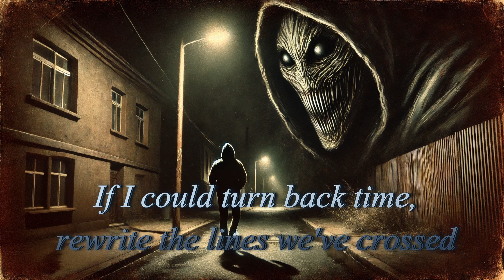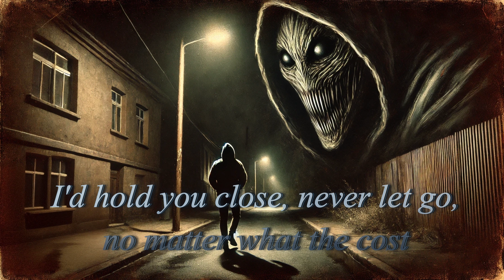Mavvrik Music - Loneliness, My Old Friend [Remastered] (Official Lyric Video)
Loneliness, My Old Friend is a song sung by ai and written by Kane Sorensen.

We understand that ai is something new and frightening, but we've decided to release songs this way because Kane has the writing talent. In no way do we believe that ai should take over the music industry, so we will not hide the fact. From there, if you wish to support us, you can stick around and enjoy some good music.

Kane's YouTube channel, "Mavvrik Music," can be found in his linktree below.

These are remastered versions, with better audio, and improved videos for the one's which needed it. In the future, all of our songs will come with this quality of audio, rather than the audio of before, on both music platforms and YouTube. If you have a song of ours in a playlist on a music platform and it's unavailable, that's due to the update. If for some reason it stays like that, just re-add the new one. However, most should just update after a little bit.

Lyrics:

[Verse 1]
In the quiet of the evening, as shadows start to fall
I find myself alone, staring at these walls
The silence is a symphony, playing in my mind
A haunting melody, leaving love behind

[Chorus]
Loneliness, my old friend, you've come to stay
In the absence of your love, I'm lost in disarray
The nights are cold, and the days are gray
Loneliness, you've found a home in me today, today

[Verse 2]
I wander through the city streets, a face among the crowd
But even in the company, the silence feels so loud
The world keeps spinning 'round me, yet I'm standing still
Trapped in this solitude, a void I cannot fill

[Chorus]
Loneliness, you've found a home in me today

[Bridge]
If I could turn back time, rewrite the lines we've crossed
I'd hold you close, never let go, no matter what the cost
But time, it is a cruel thief, it steals away our dreams
Leaving just the emptiness, torn at the seams